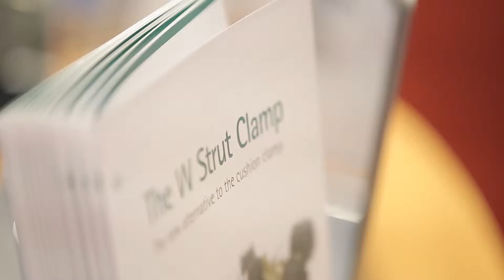How installers experience the Walraven W Strut Clamp (9)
Check out how fast the Walraven W Strut clamp really is.

The W Series Clamps are the best way to mount pipes to strut. One size can fit multiple pipes, reducing the types of clamps needed to complete a project. Its patented one-piece design and durability allows installers to prefabricate a job, saving time and labor costs in the process. Simply stated, the W Series Clamps make any installation project easier, safer and more affordable!

Walraven is a family owned company that is a global market leader of value-added installation systems for mechanical, plumbing, fire, seismic and electrical industries and applications. In the United States of America, Walraven manufacturers and markets pipe hangers, clamps, strut accessories, pipe support and in-wall solutions specifically designed for US plumbing, electrical and mechanical applications. These high-quality products are engineered to support materials used in most installations such as PEX, PVC, CPVC, PP, copper, steel, cast iron and conduit, providing contractors with simpler, smarter, faster and easier installations while improving profitability.